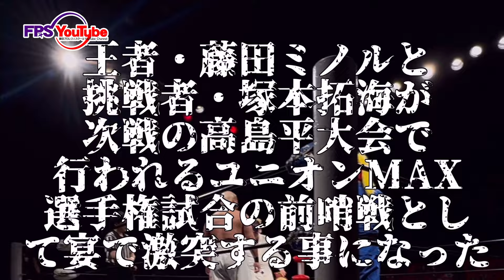【ユニオンMAX選手権】2024.7.15 藤田ミノルvs塚本拓海煽りVTR【プロレスリングBASARA】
やれる事は自分達で何でもやります。

2024年7月15日、高島平で行われるユニオンMAXタイトルマッチ、藤田ミノルvs塚本拓海の煽りVTRを自分達で作成しました。

こちらをご覧になって是非会場に足をお運びください。

☆このチャンネルのグッズなども販売してる通販サイト
☆このチャンネルの動画更新情報をお届けするX